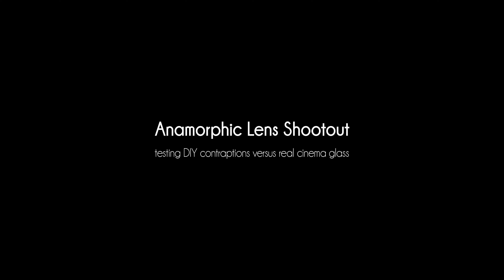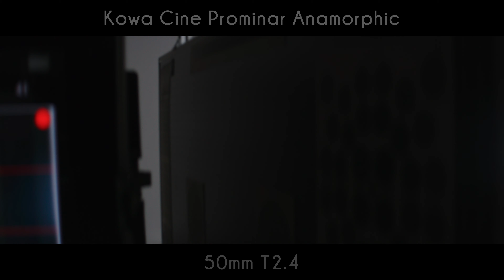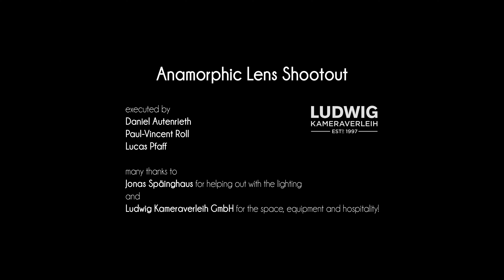Anamorphic Shootout - Kowa Cine Prominar Anamorphic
This shootout is part of a series! Checkout the playlist below for our other tests. We'll add one video a week until all 10 are up.

Test conducted by Daniel Autenrieth, Paul-Vincent Roll and Lucas Pfaff.
Lighting by Jonas Späinghaus and Paul-Vincent Roll.

Equipment:
Camera: RED WEAPON HELIUM 8K
Anamorphic Lenses: Kowa Cine Prominar Anamorphics

Camera and DaVinci Resolve settings:
Resolution: S35 - 8K 6:5

Thanks a lot to Ludwig Kameraverleih GmbH in Berlin for allowing us to do this test!